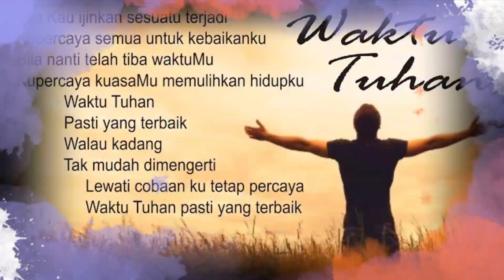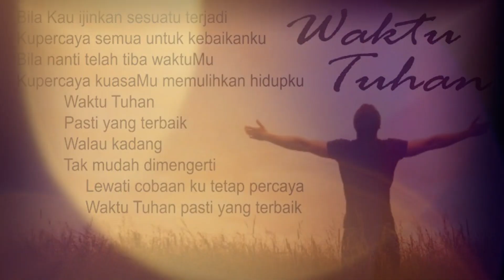Waktu Tuhan Line Dance - Demo & Tutorial by : Amare Nafiri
Waktu Tuhan Line Dance

Count : 32
Wall : 2
Level : Easy Intermediate
Choreographer :  Vincentius Saptono (INA)
Date : February 2023